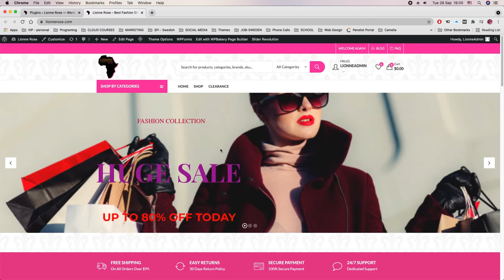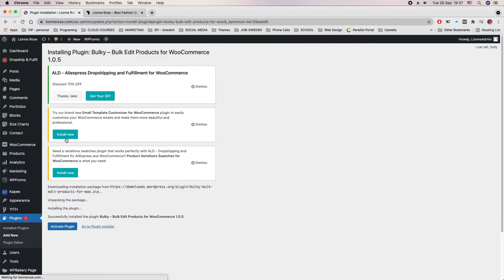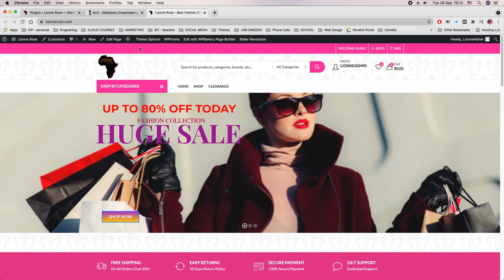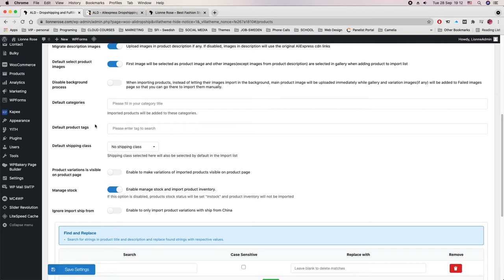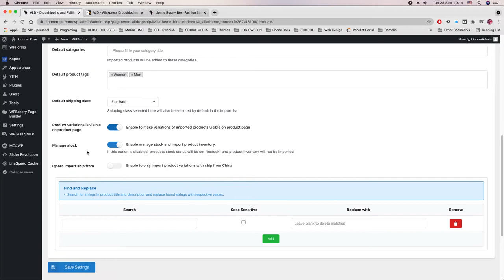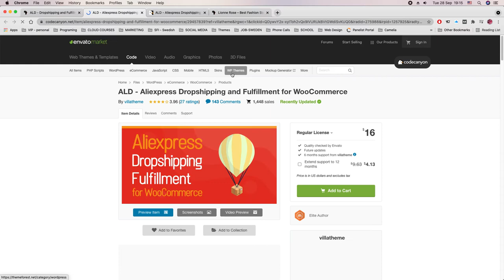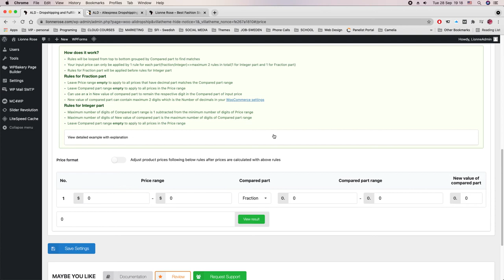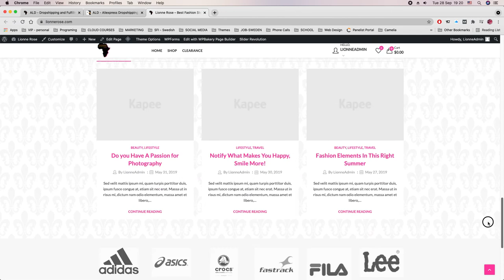How To Create A Drop-shipping Fashion Store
Installing a drop-shipping plugin to automatically import products into an only store from AliExpress.